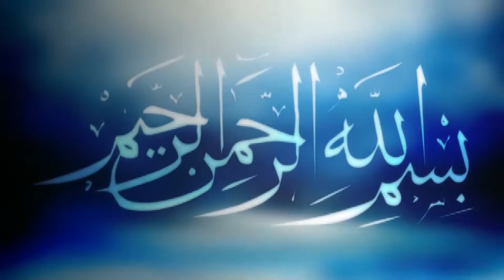Beautiful Quran Recitation by Qari Muhammad Ataullah | Quran Tilawat | ক্বারী মুহাম্মদ আতাউল্লাহ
Presenting Bangla Waz Mahfil 2022 “Beautiful Quran” by Qari Muhammad Ataullah

বিষয়ঃ .
বয়ানেঃ- .
স্থানঃ Dhaka